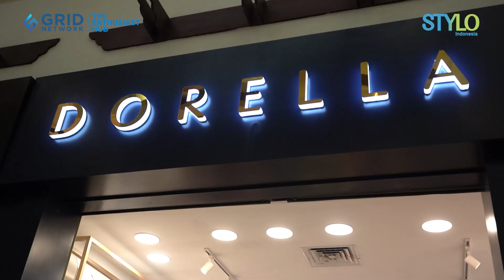Koleksi Lingerie Mewah hingga Baju Rumah yang Super Lengkap di Dorella! | Stylo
Stylo Indonesia

Hai Stylovers! Kali ini, Livi Stylo lagi main ke salah satu tempat belanja murah dan lengkap di Jakarta nih, yaitu Mall Artha Gading Jakarta Utara. Nah, Stylo mau cari dan belanja beberapa baju khusus big size yang lengkap banget!

Nah, mau tahu gimana suasana tempat belanja di Mall Artha Gading? Yuk tonton videonya!

Credit
Producer : Fachri M Ginanjar A K
Beauty & Fashion Stylist:
Videografer : Luthfir Rahman